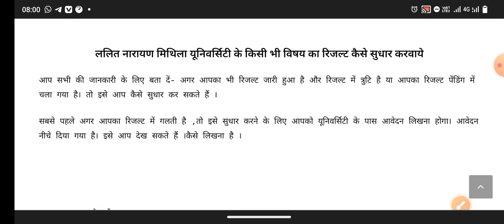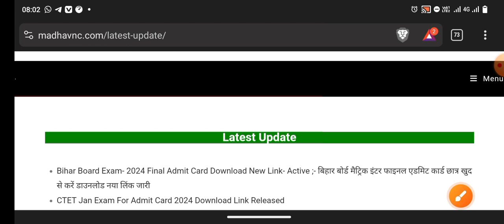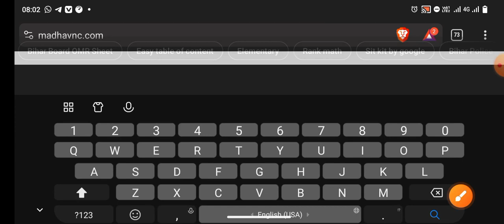LNMU Part- 1 Results सुधार कैसे करवाए नंबर बढ़ेगा । BA Bsc एंड Bcom Marksheet download कैसे करे lnmu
MNC Classes
MNC Classes